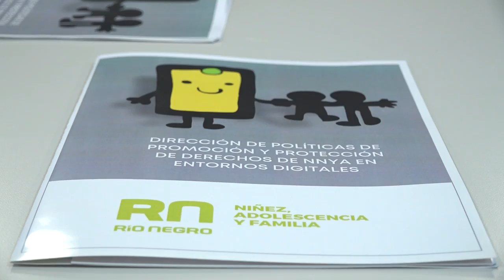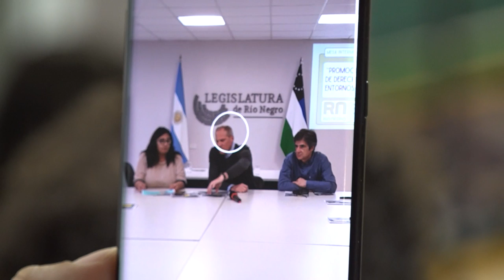Mesa interministerial para la protección de NNyA en entornos digitales